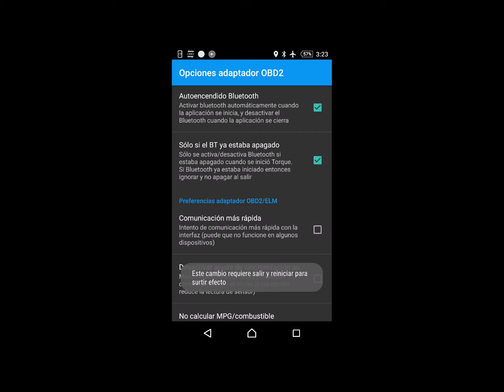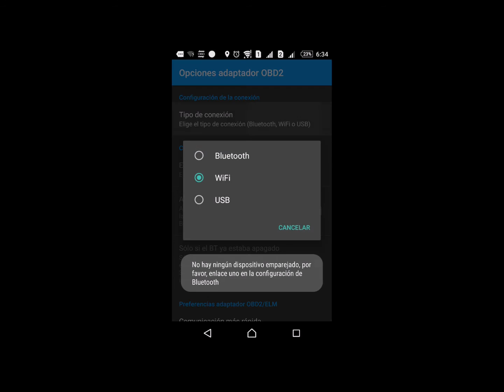Configurar Torque para usar con ELM327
Bienvenido, en el siguiente video describimos los pasos a seguir para configurar la app de torque con el ELM327.